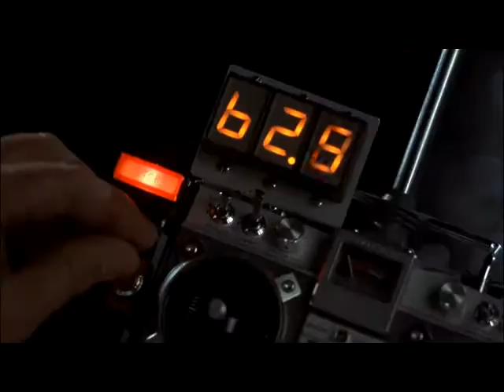VERA CRUZ MITSUBISHI - 10/MARÇO